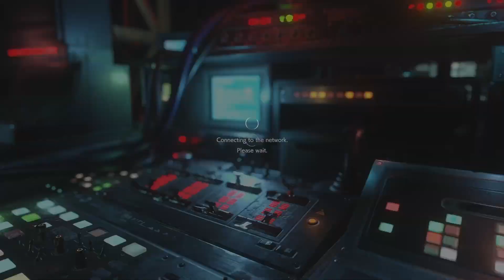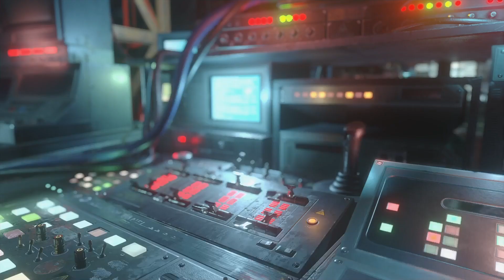Survivor or Mastermind | RESIDENT EVIL Project Resistance Demo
Outbreak is this outbreak . . . No oh ok. You get to control zombies, I'm down.